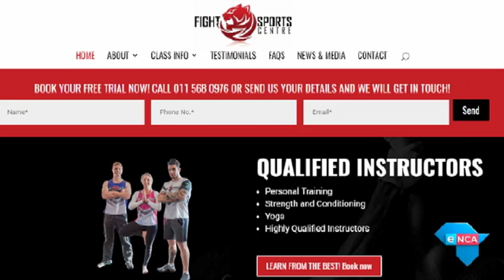The Clinch TV - Katz with Nine Lives Part 2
Simon Stephens speaks to the new era of the old school, Brendon Katz In part 2 of this week’s episode of The Clinch TV.

Visit enca.com to download the full podcast.